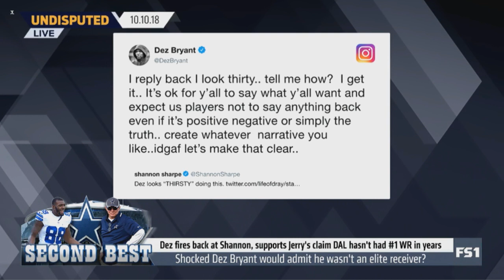SHOCKED Dez Bryant would admit he wasn't an elite receiver | Undisputed (10.10.18)